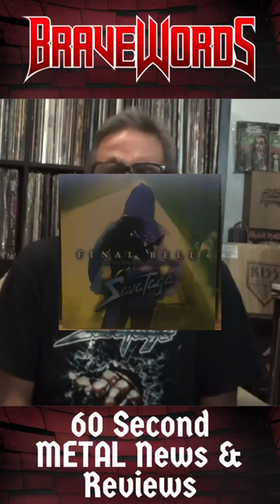SAVATAGE’s Christopher Michael Oliva The Most Underrated Guitarist 🎸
25 years and counting, BraveWords wears their metal heart loudly on their sleeve, as they celebrate the greatest genre of music with the most dedicated and passionate fans on the planet! Socials and more